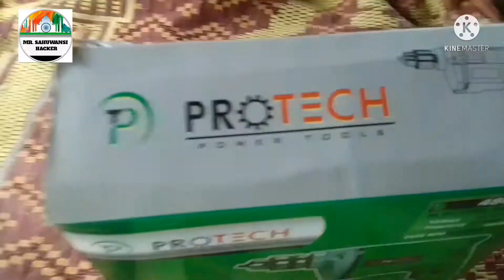Best Drill Machine for home Use in India | Cheap and best drill machine in India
Best Drill Machine for home Use in India | Cheap and best drill machine in India @SAHUWANSIGAMER